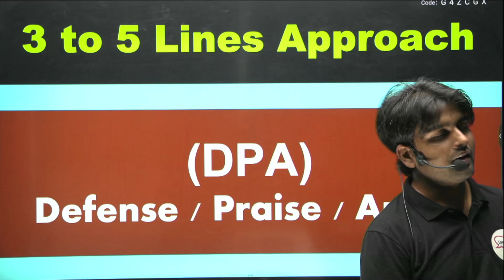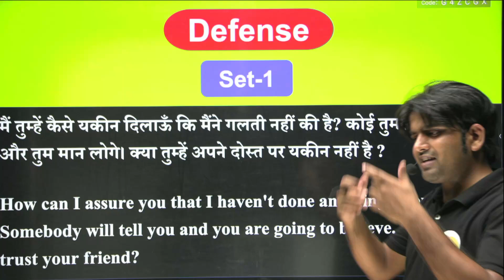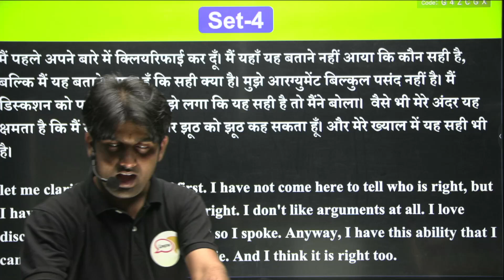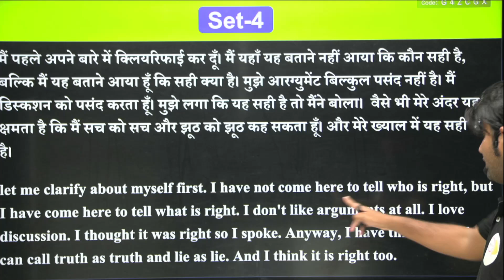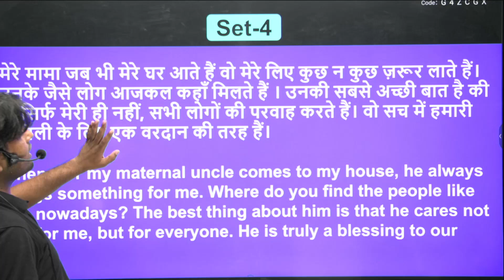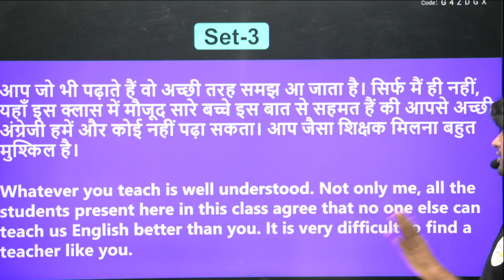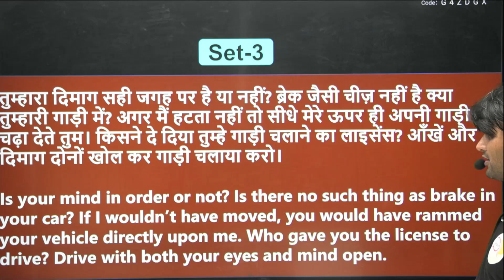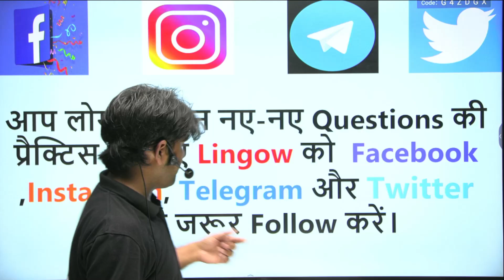दुनिया की किसी Book में नहीं मिलेगा ये | अपने Partner खुद बनो | English Speaking Practice | Atif Sir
दुनिया की किसी Book में नहीं मिलेगा ये | अपने Partner खुद बनो | English Speaking Practice | @lingowofficial

💢💢 𝘾𝙝𝙖𝙥𝙩𝙚𝙧𝙨 💢💢

👉00:00 - 𝐈𝐧𝐭𝐫𝐨𝐝𝐮𝐜𝐭𝐢𝐨𝐧
👉01:29 - 3 to 5 Lines Approach
👉02:38 - Defense Set -1
👉04:44 - Set -2
👉05:56 - Set -3
👉07:01 - Set-4
👉09:32 - Praise Set -1
👉10:13 - Set -2
👉11:54 - Set -3
👉13:32 - Anger Set -1
👉14:38 - Set -2
👉15:33 - Set -3

✅𝐒𝐭𝐮𝐝𝐞𝐧𝐭'𝐬 𝐀𝐥𝐬𝐨 𝐀𝐬𝐤 :-

Can I learn English through stories?
Which is the best story to learn English?
How can I learn English storytelling?
Why stories are important in learning English?
Do we learn better from stories?
Why is storytelling a powerful tool?
What are 3 benefits of story telling?
What is the most important benefit of telling stories?
What is the importance of story telling?
Why are stories important to students?
Why the stories are important?
Why children's stories are important in the English classroom?
Why are stories effective in teaching?
Why are stories so powerful?
english speaking practice topics
english speaking practice pdf
daily english speaking practice pdf
english speaking practice online free
english speaking practice script
What is the power of storytelling?
What does storytelling teach us?
What are the 7 functions of storytelling?
How stories shape our minds?
How stories connect us?
Can stories change your life?
Why do people enjoy stories?
english speaking pdf
english speaking book
Learn english through story pdf
learn english through story level 2
Learn english through story for beginners

💢💢𝐇𝐢𝐠𝐡𝐥𝐢𝐠𝐡𝐭𝐞𝐝 𝐕𝐢𝐝𝐞𝐨𝐬💢💢

☐ 𝙇𝙞𝙠𝙚𝙙?